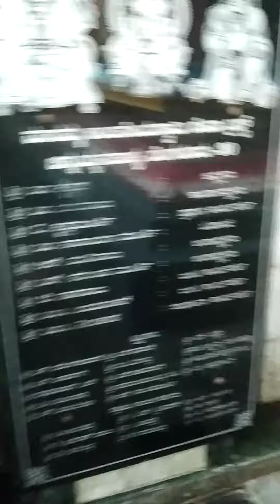all avtar ||pipu vlog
god all avtar#indiagod